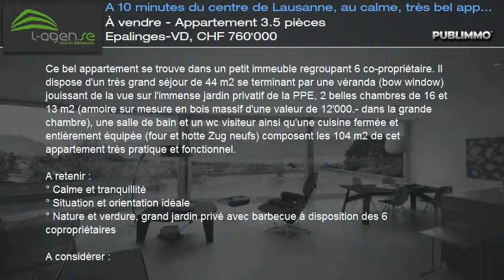À vendre - Appartement 3.5 pièces Epalinges-VD, CHF 760'000